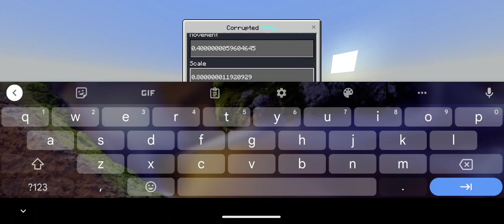Stalker Pibby VS Virus Pibby Corrupted Pibby Fight in Minecraft PE